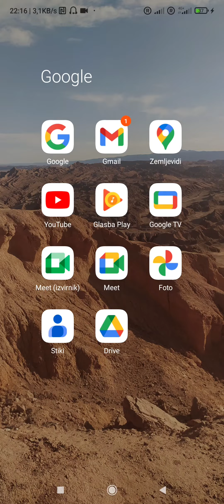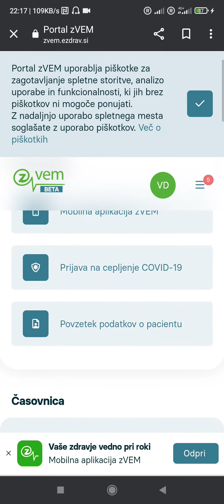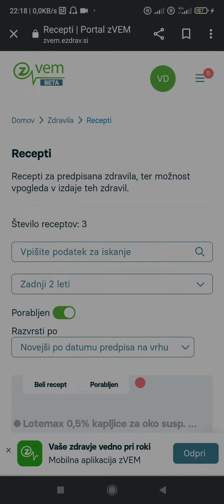Vstopimo v portal eZdravje in preverimo svoj recept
Micro sequences produced in collaboration with coaches and multipliers (R3 A3), UnInLeCo project, September 2023, produced by ISSBS